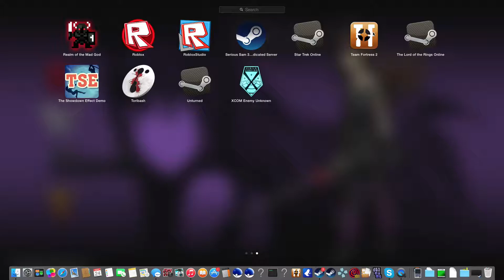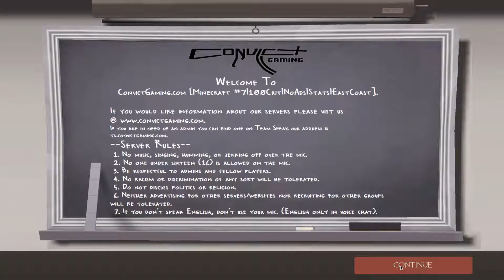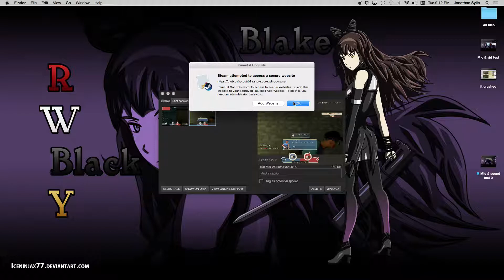TF2 with Cj